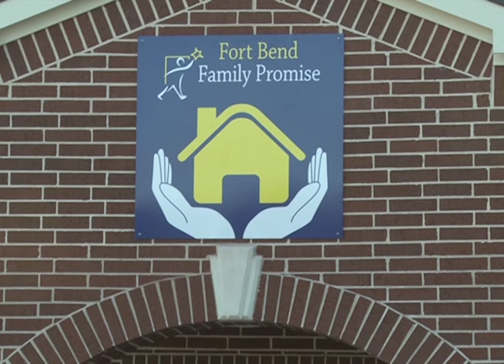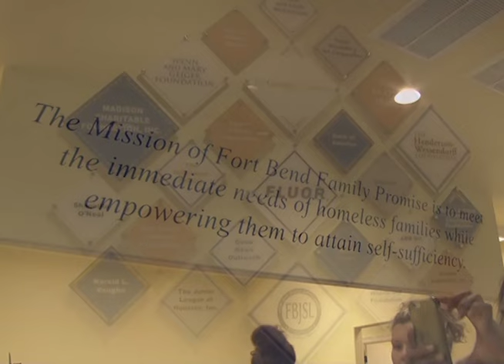CSI - Family Promise Day Center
The holidays were a time to look back at accomplishments and set our sights on the year to come.  In this week's Stafford CSI, we learn how one group celebrated the New Year ion a new home.  Produced by Stacee Hawkins and broadcast February 5th, 2016 on Stafford METV.